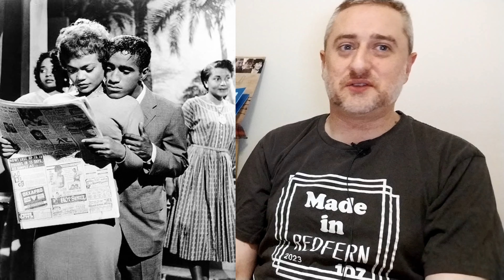What if Eartha Kitt Made More Movies?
Eartha Kitt had a career that spanned decades and would be the envy of any performer. But, she lived through some pretty difficult times, and was even blacklisted in the 70s. Today, I wanted to talk about what if she had made more movies? Surprisingly, she didn't make that many of them!

What would you have liked her to make?